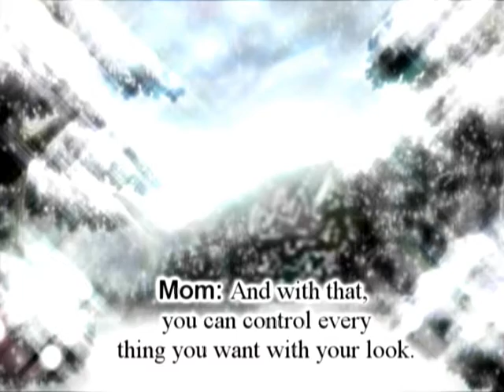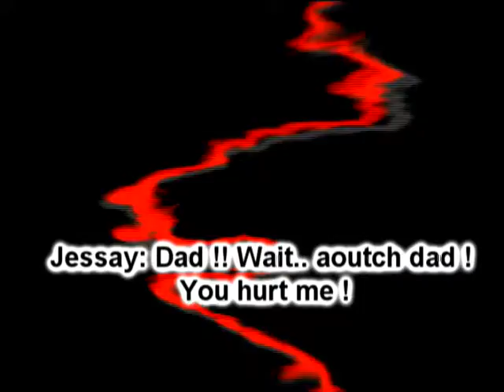[[Jessay is Breakk !! ]]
I worked really hard for this video, I hope you'll like it!

He's Name is Jessay Kyo !!

Jessay lives in the village of snow, he has always been lead by his mother. But since he has a hard time well controlled his power, he accidentally kills his mother. His father finds out and breaks a acool bottle over his face and banished from the village. Now alone, Jessay has no other choice .. he follows the Akatsuki when Itachi and Kisame who discovered in the snow, bleeding. After a few years he wants to leave the Akatsuki. Pain finds out and orders to Hidan and Zetsu to cut his throat. Luckily he survived .
That is a short description for his life.

song: Break - Three days grace
Program: Sony Vegas 9.0, Windows Movie Maker, Paint Tool SAI

Yaaaahhh !! My englishh ssuuxxx !!! =3

All Is mine but not the song.